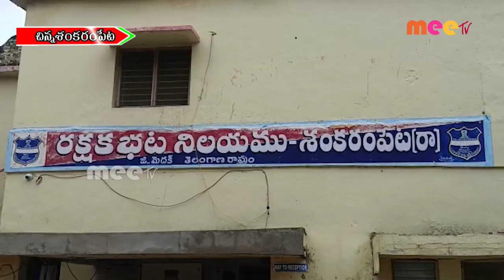// 23-08-2023 // MEETV NEWS //